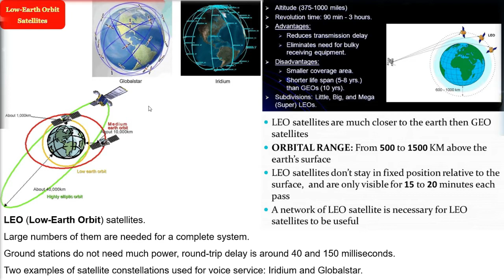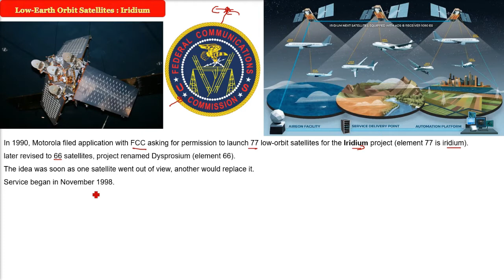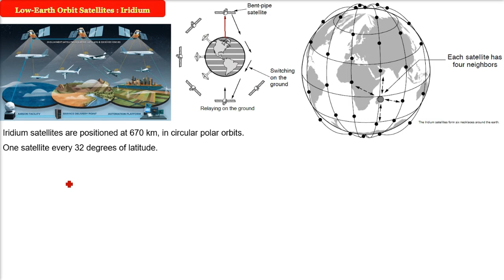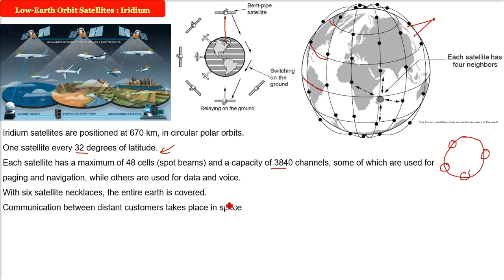Iridium project | Iridium Communication Satellites| Low Earth Orbit Satellites in HINDI